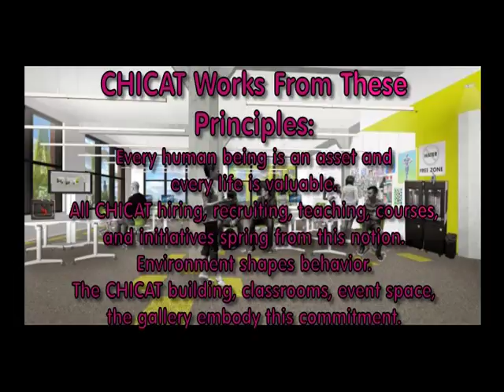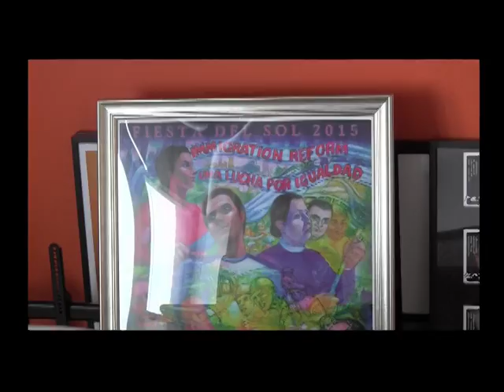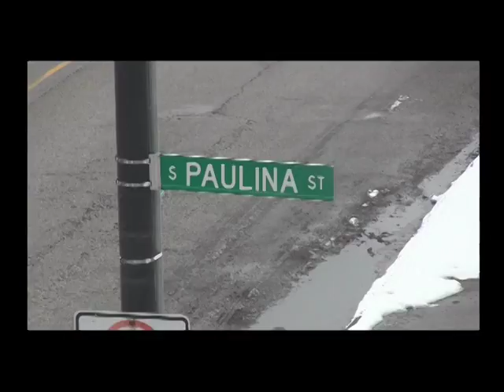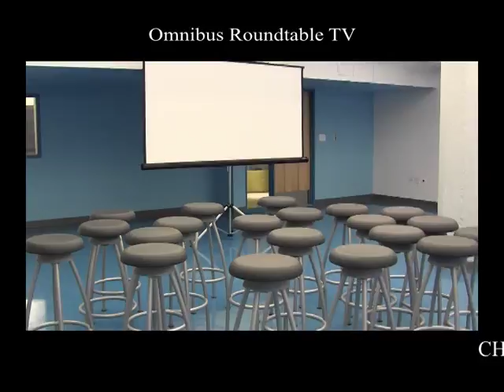CHICAT Revised2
When CHICAT opens in March 2017, Chicago will join the movement started by MacArthur Genius Bill Strickland and Manchester Bidwell Corporation over 40 years ago. Nationwide, Centers for Arts & Technology (CATs) successfully increase high school graduation rates and equip adults for life-changing employment opportunities. CHICAT will activate a potent set of proven practices, including: